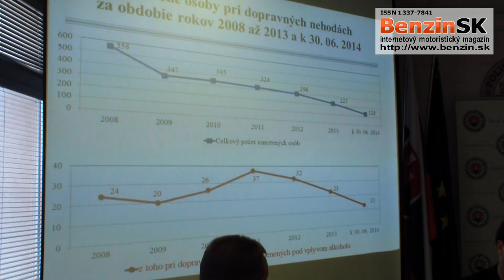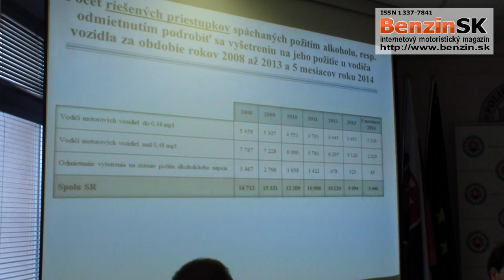Deň zodpovednosti - 2.7.2014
Slovenské združenie výrobcov piva a sladu spolu s políciou a ďalšími partnermi organizujú v krajských mestách už tretí ročník projektu Deň zodpovednosti. Hlavným cieľom je zvýšiť povedomie verejnosti o zodpovednej konzumácii alkoholických nápojov.